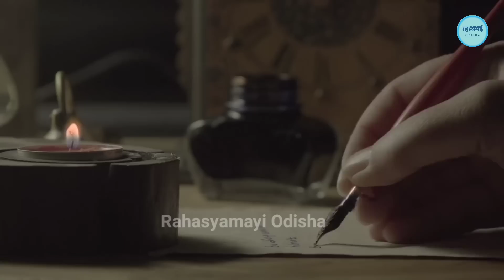माता वैष्णो देवी और भगवान कल्कि की लीलाएं | Bhavishya Malika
kalki avtar mata vaishno devi se kyun milegnge
kalki avatar aur mata vaishno devi ki lilayen
kalki avtar kab aayenge
bhavishya Purana
bhavishya malika in hindi
bhavishya malika book in hindi